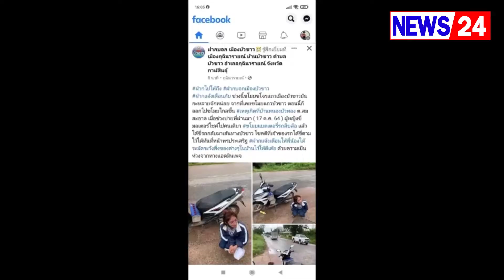เตือนภัยสาวแอบออกอุบายขโมยแบตเตอรี่รถสิบล้อเผ่นหนีกล้องวงจรปิดบันทึกภาพสุดท้ายเจ้าของตามไล่จับทัน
กาฬสินธุ์ เตือนภัยวงจรปิดจับภาพสาวแสบหลอกยายเฒ่าก่อนขโมยแบตเตอรี่รถสิบล้อ
        เตือนภัยสาวแอบออกอุบายหลอกยายก่อนขโมยแบตเตอรี่รถสิบล้อเผ่นหนีกล้องวงจรปิดบันทึกภาพชัดเจนสุดท้ายเจ้าของตามไล่จับทัน พร้อมฝากเตือนภัยสังคม
วันที่ 19 ตุลาคม 2564 ผู้สื่อข่าวรายงานว่า เพจฝากบอกเมืองบัวขาวได้โพสต์ภาพและข้อความเตือนภัยเหตุการณ์หญิงสาวขโมยแบตเตอรี่รถยนต์สิบล้อ โดยมีข้อความระบุว่า ฝากไปให้ถึง ฝากบอกเมืองบัวขาว ฝากแจ้งเตือนภัยช่วงนี้ขโมย ขโจรแถวเมืองบัวขาวมันกะหลายจักหน่อยจากที่เคยขโมยแถวบ้านบัวขาว ตอนนี้ก็ออกไปขโมยไกลขึ้น#เหตุเกิดที่บ้านหนองบัวทอง ต.สมสะอาด เมื่อช่วงบ่ายที่ผ่านมา (17ต.ค.64ผู้หญิงขี่มอไซค์ไปคนเดียว ขโมยแบตเตอรี่รถสิบล้อ แล้วได้ขี่รถกลับมาเส้นทางบัวขาวโชคดีที่เจ้าของรถได้ขี่ตามไว้ได้ทันที่หน้าพรประเสริฐ#ฝากเตือนให้พี่น้องได้ระมัดระวังสิ่งของต่างๆในบ้านให้ดีเด้อด้วยความเป็นห่วงจากแอดมินเพจ
       ทั้งนี้ผู้สื่อข่าวได้ลงพื้นที่บ้านเลขที่ 94 ม.6 บ้านหนองบัวทอง ต.สมสะอาด อ.กุฉินารายณ์ จ.กาฬสินธุ์ ซึ่งเป็นบ้านหลังเกิดเหตุที่มีหญิงสาวเข้ามาขโมยแบตเตอรี่ โดยได้พบกับนายอุเทน  แ...